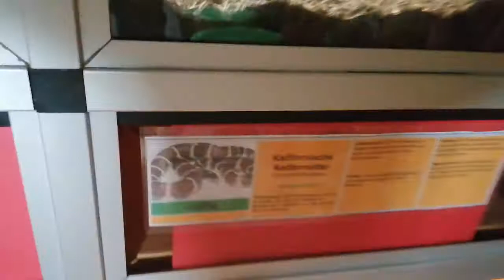Terrazoo Rheinberg terraria